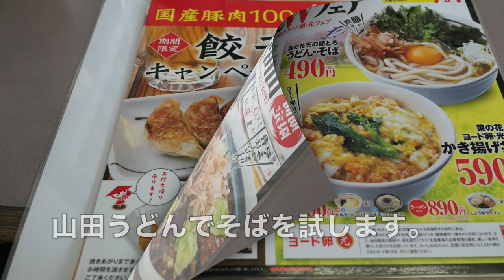山田うどんで金曜日替わりセットを食べました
愛犬キキとグルメのチャンネルです、煮込みソースかつ丼と蕎麦をいただきました。